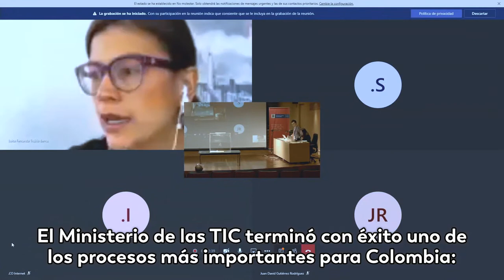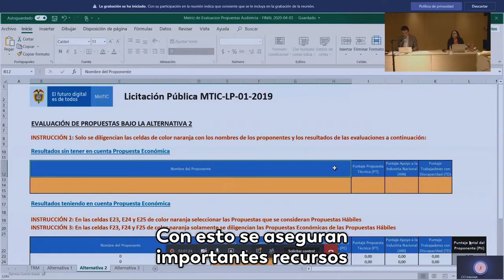MinTIC expidió la resolución por la cual adjudicó el contrato de operación del Dominio .co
Así se logró un importante paso para el desarrollo del país y un referente de innovación para el sistema de contratación estatal.